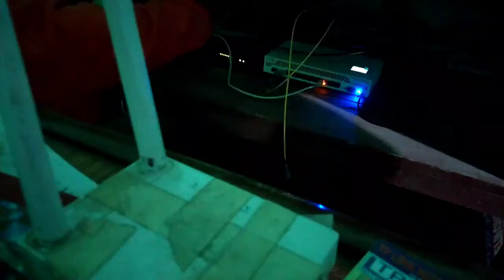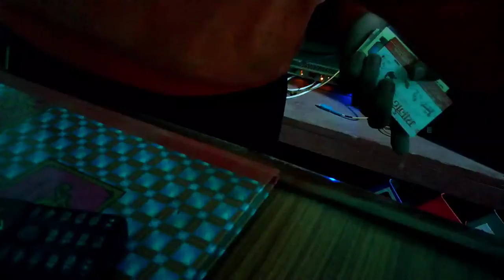Internet Server Location Cleaning & Installation | agm technology